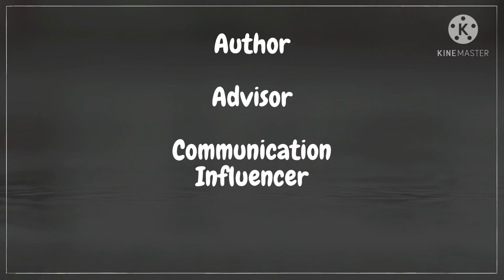Employee Engagement #4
Impact of employee engagement within the organization. The earlier videos describe the components, importance, and level of engagement in employees.

B-bye!